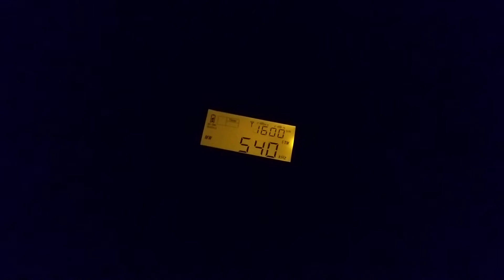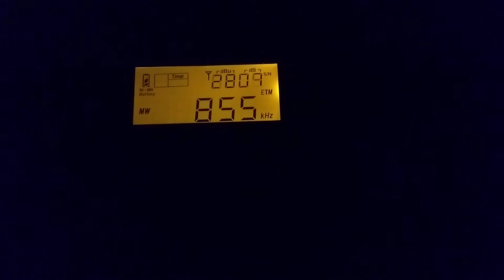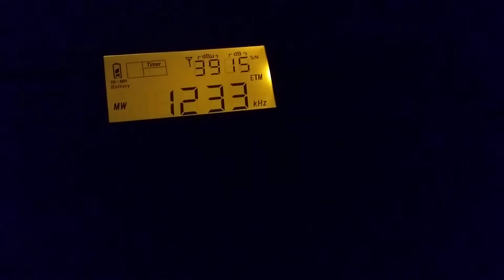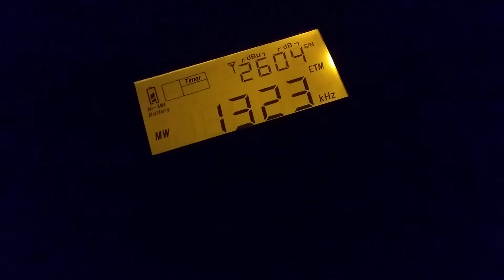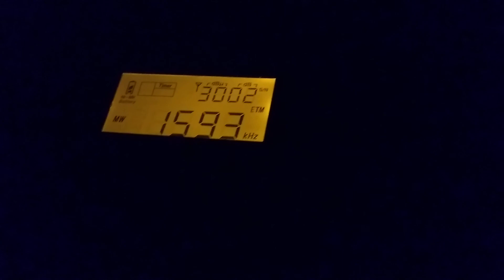Fast MW band scan on Tecsun PL-310 ET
91 medium wave stations picked up using the ETM mode. Late night tuning, under full moon in Edinburgh around 0:30 UTC.